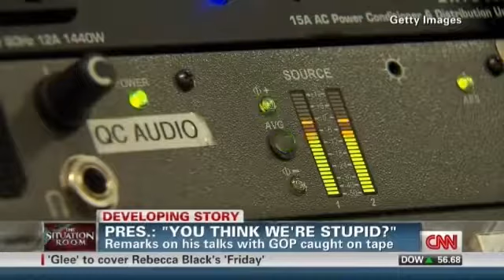Meme Wreck II: Rememed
Finally! This much anticipated sequel has been released to the public, now you and everyone you know (with access to the internet) can experience this masterpiece in full 360p.